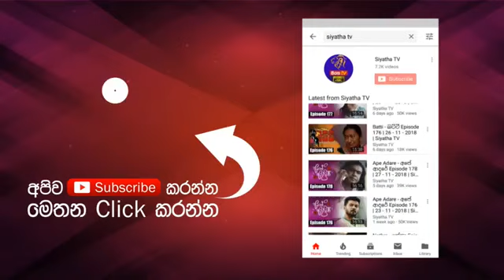ධනාත්මක චින්තනය පිළිබද කතිකාවත | GOOD MORNING SRI LANKA | සුන්දර ශනිදා | 10 - 08 - 2019